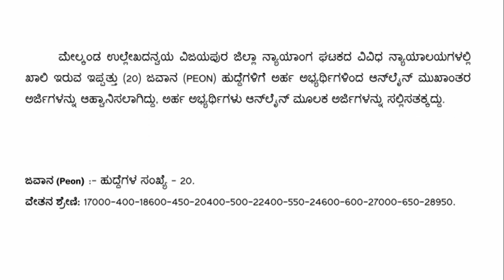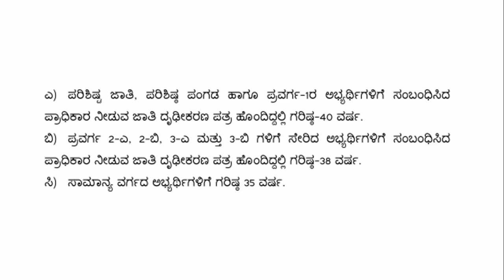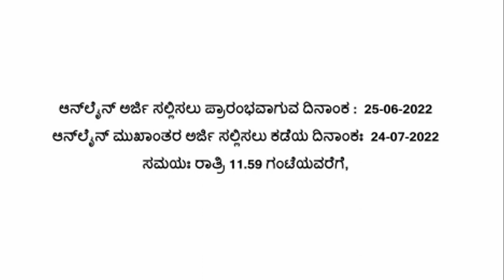SSLC ಪಾಸಾದವರಿಂದ ಜವಾನ ಹುದ್ದೆಗಳ ನೇಮಕಾತಿಗೆ ಜಿಲ್ಲಾ ನ್ಯಾಯಾಲಯದಲ್ಲಿ ಅರ್ಜಿ ಆಹ್ವಾನ